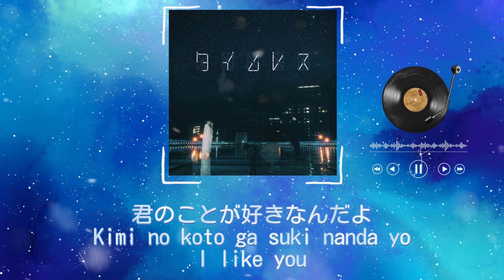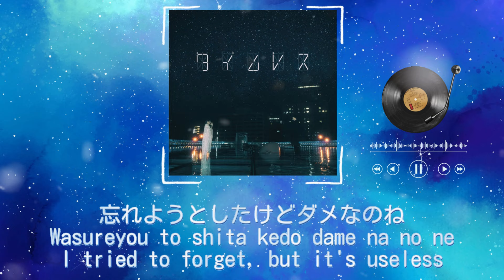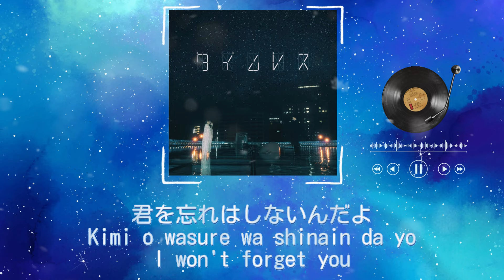高瀬統也 ft. 茉ひる −タイムレス / Takase Toya ft. Mahiru - Timeless Romanized English Lyrics [JPN,ROM,ENG]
💕Sharing some of my favourite songs with Romanized and English lyrics per week/2 weeks!

Please feel free to correct me if there are any mistakes. Thank you!💕